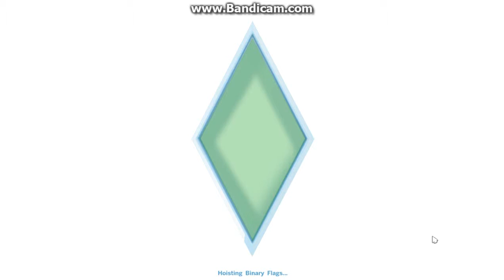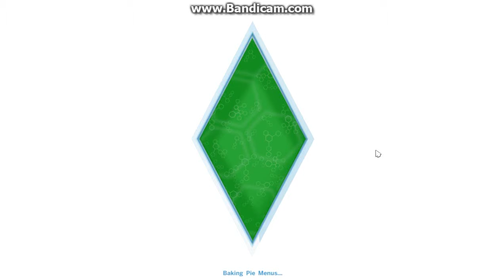The Sims 4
Cao svima nadam se da ce vam se svideti ova igreica nova je 2014 godine je izasla